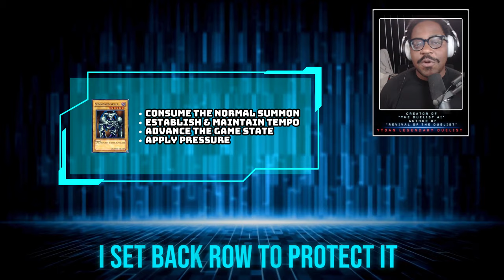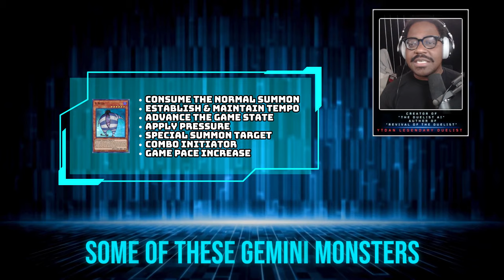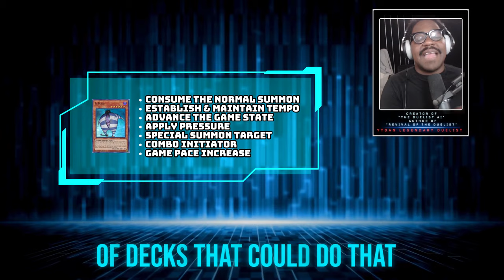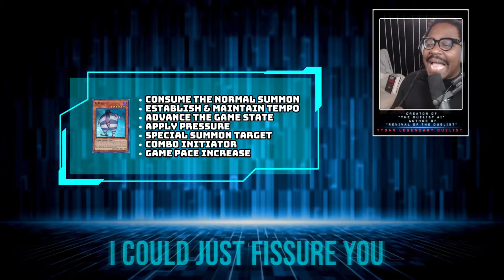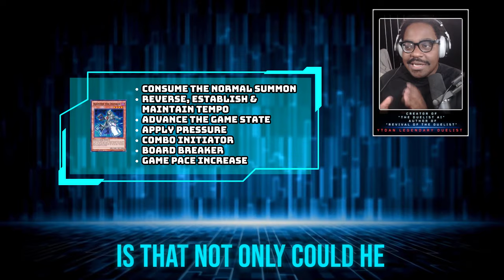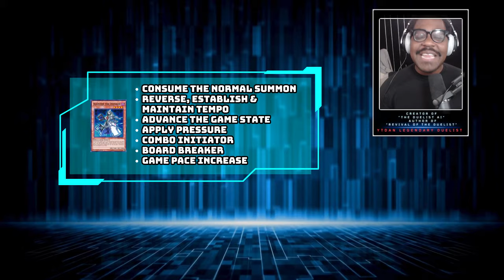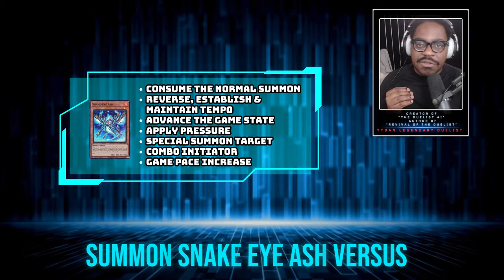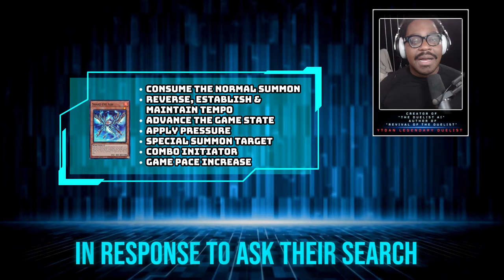Mastering The Normal Summon, A Deep Dive into Competitive Yu-Gi-Oh!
n this episode of the Think Phase Podcast, YT Dan dives deep into the significance of the Normal Summon in competitive Yu-Gi-Oh! Discover why this simple mechanic is the most crucial resource in the game and how mastering it can be the difference between winning and losing. From the history of Normal Summons to the evolution of complex combos and strategies, Dan covers it all. Learn about the "three effect rule," the power of cards like Alister the Invoker, and how to protect your key plays. Whether you're a seasoned duelist or just starting, this video will elevate your game!

0:00 Normal Summon Quote, Revival of The Duelist
1:00 Revival Of The Duelist Introduction
2:17 Modern Yu-Gi-Oh and the Normal Summon
5:18 Normal, Normal Summon
7:30 Tribute or Advance Summon
9:07 Gemini Summon
13:02 Tribute with Effect or Floodgate
15:12 Normal Summon, with effects on normal summon
18:56 Normal Or Special, with effects on normal summon
21:38 What's Next?
23:52 How to Normal Summon like a pro
28:05 Final Thoughts